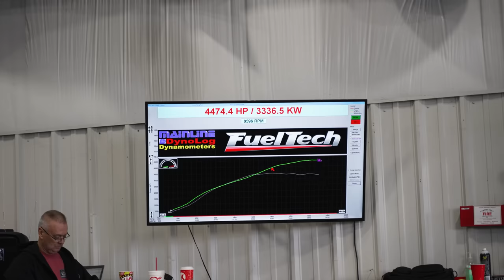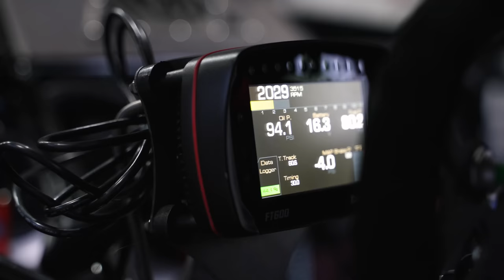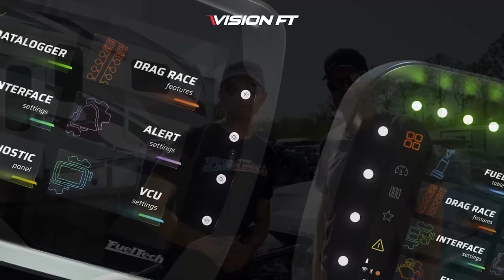Turbocharged 4,779 WHP: Can Mark Micke make turbos great in Pro Mod, again?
It is no secret that Twin-screw and ProCharger powered Pro Modifieds have been dominating the scene over the past few years. The turbocharged combination, once a formidable force, hasn’t been part of the conversation—until now. Mark Micke of M&M Transmissions is looking to change the boosted community by bringing the exhaust-driven boost makers back to the front of the pack. In fact, just one race into the adventure and they have become the talk of the community.

A recent dyno session at the Georgia-based headquarters of FuelTech USA revealed a staggering 4,779 WHP. It is certainly one of the highest results the dyno recorded, but the key difference is in the details with this package.

Over the last several years there have been perceived challenges with the turbocharged combination for outlaw Pro Mod competition. Micke, however, knew he could solve each one and to do so, he created a think tank with some of the industry’s biggest powerhouses like Pro Line Racing, FuelTech, Turbosmart, and of course his company, M&M Transmissions. The results speak for themselves as early indications point to a game-changing combination.

The on-track success has been nothing short of impressive with just two dozen runs to date. The car’s national event debut yielded a second-place qualifying effort thanks to a best of 3.59 at 218 mph and it was a stern warning that Micke will be a contender. The best sixty-foot clocking is an astounding 0.935-seconds, and they went 13 straight runs without shaking the tires. The worst short-time during that streak was a 0.960—the kind of times and consistency that supercharged applications are known to produce.

One of the hallmarks of the 1969 Camaro’s success is the integration of the FT600 engine management system and its vast capabilities. The FT600, FT550, FT550LITE, and FT450 offer a complete line-up of standard features including sequential injection and ignition, O2 Closed Loop, data acquisition, traction control, delay box, Boost Controller, Nitrous Controller, and so much more. Additionally, the FT600, FT550, and FT450 have a customizable digital display for the driver and the anti-glare TFT touchscreen offers the ability to adjust the tune without hooking up a PC computer. It gives the driver feedback in real-time and puts the data in front of him or her instead of mounting multiple gauges around the cockpit.

A key feature for Micke’s turbo setup is the use of a single Turbosmart electronic wastegate to control boost, which is plumbed on the charge/cold side of the turbo system. Their theory is to have the twin Garrett GT57 98mm turbochargers spool as quickly as possible. In fact, the Camaro doesn’t even have wastegates on the exhaust/hot side. According to Micke, the large displacement Pro Line Racing HEMI makes 48 psi in just a half of second. The aggressive boost curve mimics a centrifugal supercharger and the lack of exhaust pressure bleed-off helps provide downforce to keep the front-end planted. FuelTech PowerFT was one of the first ECUs to offer electronic wastegate control when Turbosmart debuted the product a few years ago.

Noted Pro Line Racing tuner Steve Petty, also a collaborator on this project, shared his thoughts, “it’s been three years since I’ve run a turbo car and, in that time, so much has changed with the converter development, shocks, turbos…we’re going to have some fun.” The NHRA championship winning crew chief even admitted he felt there was 400-500 more horsepower left in the combination.

The Pro Modified division is heating up across several organizations and FuelTech’s leading technology is helping racers like Mark Micke make turbocharged combinations competitive, it is the reason you’re seeing